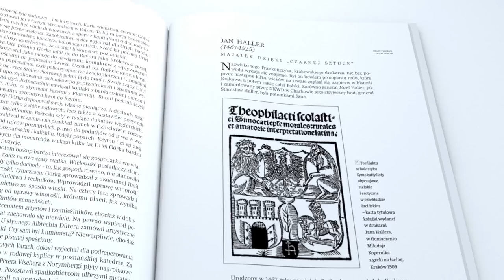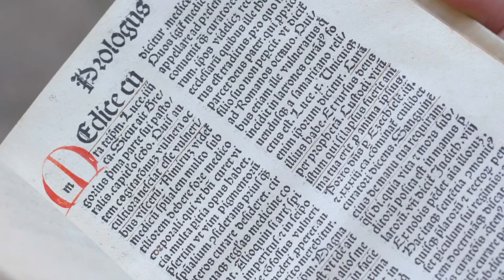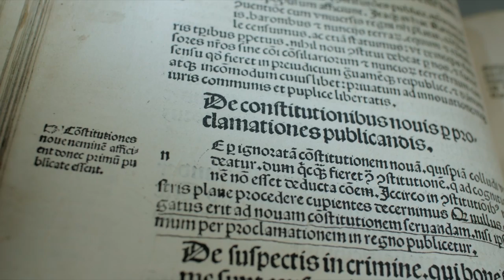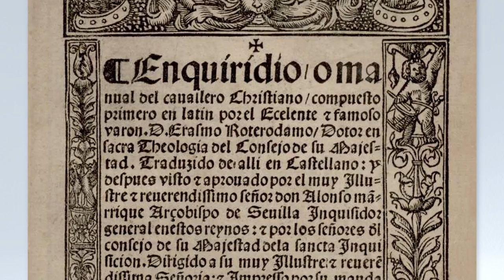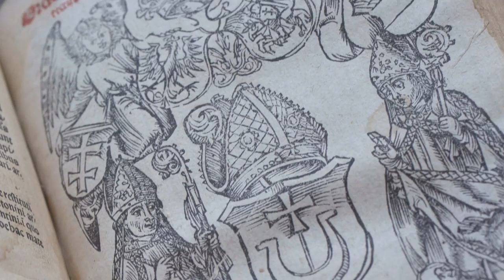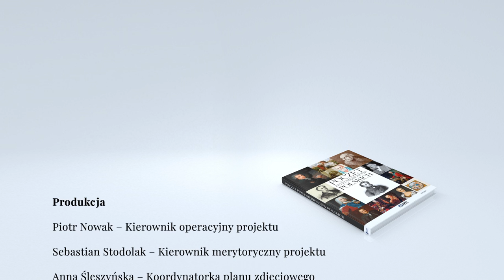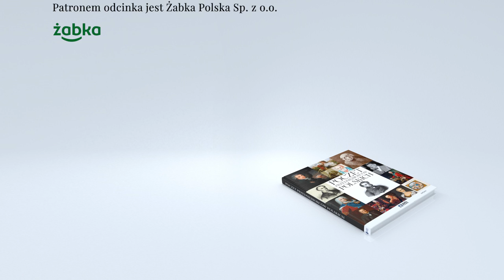Majątek dzięki ,,Czarnej sztuce" - opowieść o Janie Hallerze.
Kapitalizm: Początek

Portrety Polskich Przedsiębiorców

Urodzony w 1467 roku w mieście Rothenburg, przybył do Krakowa w wieku lat piętnastu i zapisał się na Akademię Krakowską. To dowód, jakim prestiżem cieszyła się i polska uczelnia, i królewska stolica. Nie wiadomo, jak dokładnie potoczyły się studenckie losy Hallera, w każdym razie nie uzyskał on żadnego tytułu naukowego. Zdaje się, że od studiów wolał interesy. Handlował, czym się dało – sprowadzanymi z Węgier wołami, winem, miedzią i cyną. Przez pierwszą dekadę swojego pobytu w Krakowie musiał zgromadzić niemały majątek, skoro w 1491 roku ożenił się z Barbarą Kunosch, córką zamożnego kuśnierza.

Na przełomie piętnastego i szesnastego wieku Haller postanowił rozszerzyć swoją aktywność o obszar, który wówczas na ziemiach polskich był wybitnie nowatorski – czyli działalność wydawniczą. Pierwsze krakowskie druki ukazały się co prawda w latach 70. piętnastego stulecia, ale miasto wciąż nie miało dużej, stałej drukarni. Kraków, jako ośrodek naukowy i miasto ludzi zamożnych, sympatyzujących z humanistycznymi prądami, dawał szansę na powodzenie działalności wydawniczej. Haller podczas swoich podróży do Niemiec nawiązał kontakt z tamtejszymi wydawcami, poznał również szczegóły tego fachu. W 1494 roku rozpoczął działalność nakładową, a w 1501 roku sprowadził do Krakowa z Metzu drukarza Kaspra Hochfedera, który w 1505 roku, jako jego wspólnik, rozpoczął drukowanie książek pod szyldem Hallera. Wkrótce zresztą wspólnik został spłacony, a Haller stał się wyłącznym właścicielem przedsiębiorstwa.

➖ Projekt realizowany z Narodowym Bankiem Polskim w ramach programu edukacji ekonomicznej
➖ Patronem cyklu jest Żabka Sp.z.o.o

Film nakręcony na podstawie książki ,,Poczet Przedsiębiorców Polskich''. Do nabycia poniżej 👇